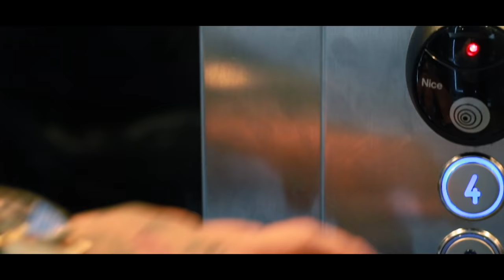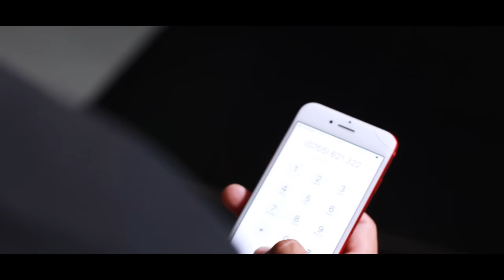Jador - Esti femeia ce nu stii ce vrei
Contact | Booking | Publishing : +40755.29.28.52  ( la acest numar NU raspunde artistul)

♪ Muzica si Text : DeSanto
♪ Orchestratie VoiceDesign Mix & Master : DeSantoMusic™
♪ Video Film & Edit : LaYa Photography™

VERSURI

Te-am iubit enorm ca un nebun
Dar nu ai meritat
Te jurai plangand ca ma iubesti
Ce repede ai uitat
Poti iubi oricat pe cine vrei
E fix problema ta
Dar nu incerca sa mai revii
Vreodata in viata mea

Mi-ai dat sa beau paharul cu otrava
Mi-ai dovedit deja ca m-ai uitat
Cand te-am vazut tinandu-te de mana
Si cum te sarutai cu un alt barbat
Credeam ca esti dulceata dragostei
Dar esti femeia ce nu stii ce vrei
Ai transformat un munte de iubire
Intr-un cosmar si o amara amintire

Of ce curaj murdar si cat tupeu
Ai putut sa ai
Sa arati lumii intregi ca pentru mine
Sentimente n-ai
Din ce-a fost frumos a mai ramas
Doar lacrimi si venin
Incerc sa te uit, nu reusesc
Promit c-o sa-mi revin